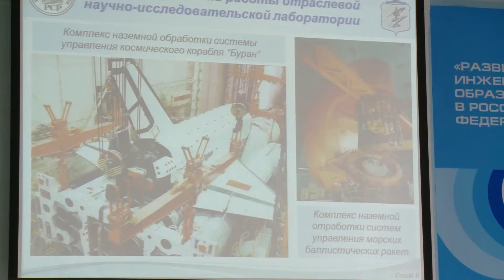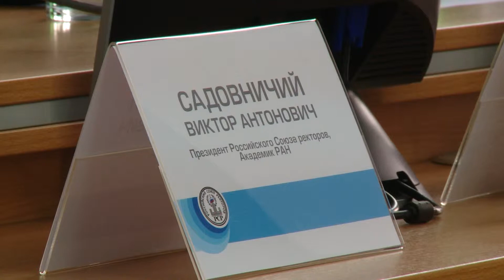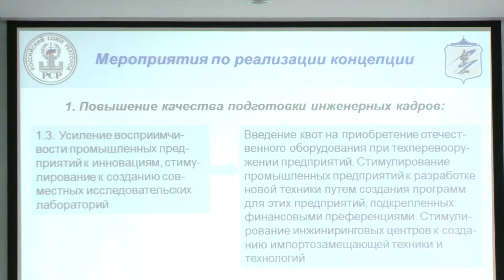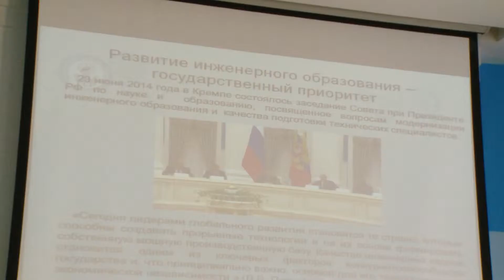Ректоры крупнейших вузов России обсудили в ЮУрГУ проблемы инженерного образования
Ректоры более 60 вузов России впервые посетили Южноуральский госуниверситет с рабочим визитом и приняли участие в обсуждении актуальных вопросов инженерного образования.

Расширенное выездное заседание союза ректоров прошло под председательством президента Российского Союза ректоров Виктора Садовничего. В этом году Союз Ректоров построил свою работу на выездных заседаниях, посвященных развитию системы образования. И первое такое заседание состоялось в нашем вузе.

Темой пленарного заседания стало развитие инженерного образования в России. Члены Союза Ректоров обсудили традиции и лучшие практики инженерного образования в России. Что примечательно, эта тема актуальна и интересна не только для технических вузов.

Александр Горбунов, ректор Пятигорского государственного лингвистического университета, председатель советов ректоров вузов северо-кавказского федерального округа, вице-президент РСР:«Тема, безусловно, очень важна. И хотя она не в полной мере относится к нашему вузу, только отчасти, потому что мы тоже имеем информационно-компьютерные направления, направления, связанные с информационной безопасностью. В глобальном плане, это, конечно же, самая серьезная тема для Российской Федерации, особенно в контексте последних событий. Когда уже для каждого рядового человека, даже не имеющего высшего образования, стало понятно, что Россия без развития научной фундаментальной подготовки и инженерного образования на высоком уровне не способно сохранять свою промышленную самостоятельность».
Участники заседания рассмотрели вопросы концептуального и практического плана. Некоторые учебные заведения уже реализуют программы прикладного бакалавриата. Ведь одна из современных тенденций – внедрение практической подготовки в учебный процесс.

Развитие инженерного образования входит в государственную программу развития науки и техники и определяет инновационный рост экономики.

Виктор Садовничий, ректор МГУ, президент союза ректоров:
«В современном понимании инженер – понимающий биологию, химию, генетику, медицину, новые материалы, хорошо образованный. Нельзя сбрасывать со счетов его гуманитарную подготовку, потому что мысли приходят иногда неожиданно, чем шире человек образован, тем больше он может сделать. Словом, я вижу современного инженера как творца. И в переводе с французского инженер – это изобретатель, но изобретатель-творец».